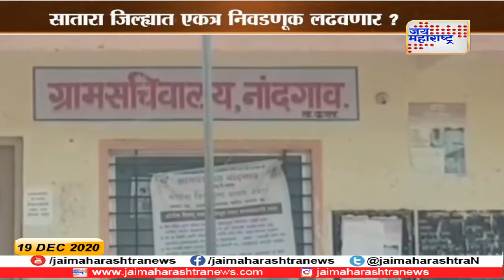Show | ग्राऊंड झीरो | 19.12.2020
Show | Ground zero